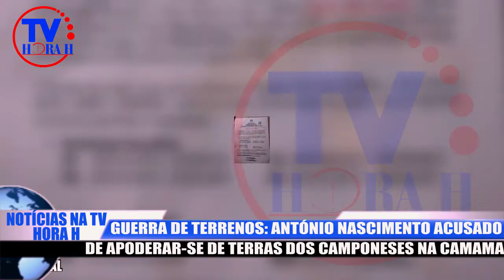TV HORA H: ANTÓNIO NASCIMENTO ACUSADO DE USURPAR VÁRIOS HECTARES DE TERRAS DOS CAMPONESES (1º PARTE)